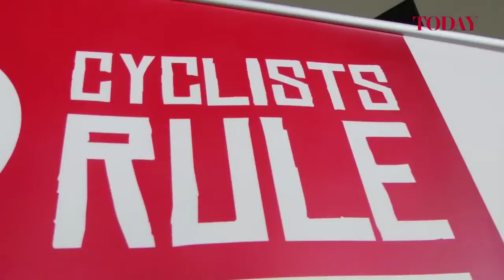OCBC Cycle Singapore Safe Cycling Campaign, Feb 18, 2013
OCBC Singapore Pro Cycling Team rider Timothy Lim and national cyclist Dinah Chan led a series of demonstrations today,  for children at the Convent of the Holy Infant Jesus (Kellock) school, covering topics such as how to wear a cycling helmet properly, how to look out for vehicles and the relevant traffic rules for cyclists on the roads.

Now in its third year, the OCBC Cycle Singapore Safe Cycling Campaign aims to raise awareness about safe cycling on the roads among all road users. The theme for this year's campaign is 'Respect.'